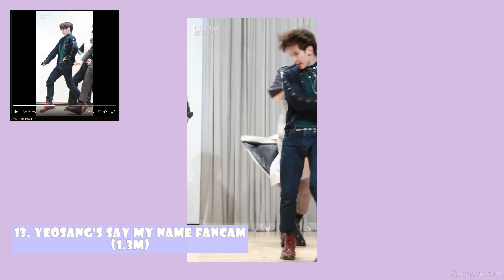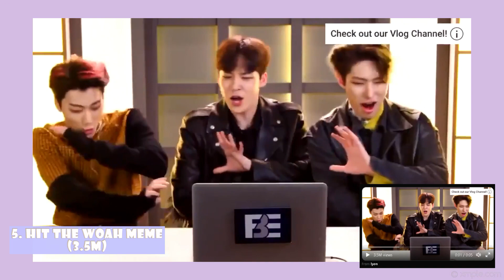Ateez viral video on Twitter (exceeds 1 million views)